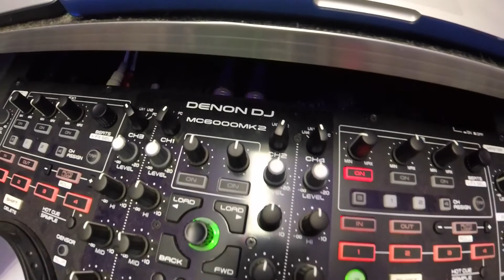demetrio xv 11 29 30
Pagina web